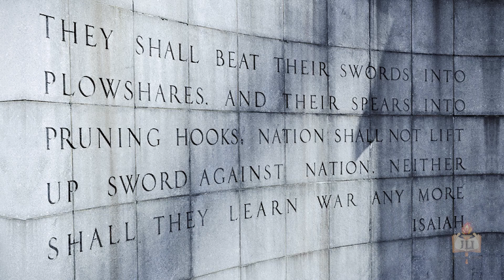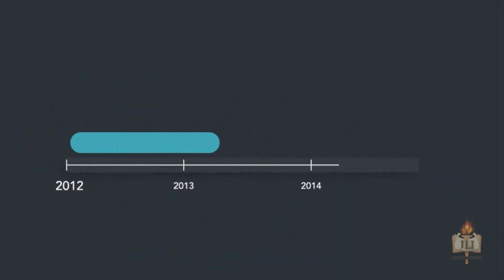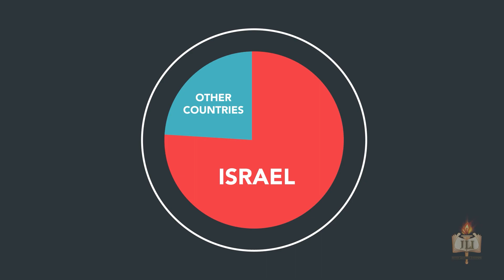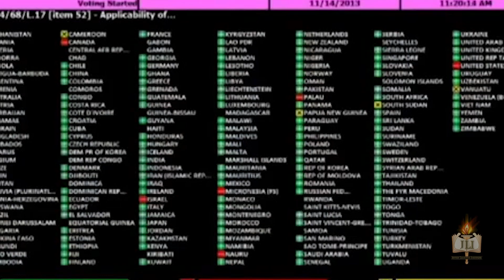It is the UN's unique bias that proves humanity's absolute need for the Jewish State of Israel.